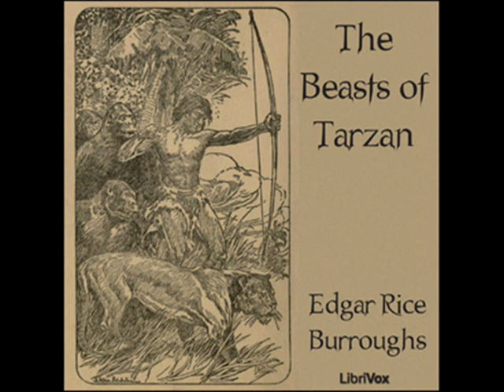The Beasts of Tarzan by Edgar Rice Burroughs - Chapter 2/21: Marooned